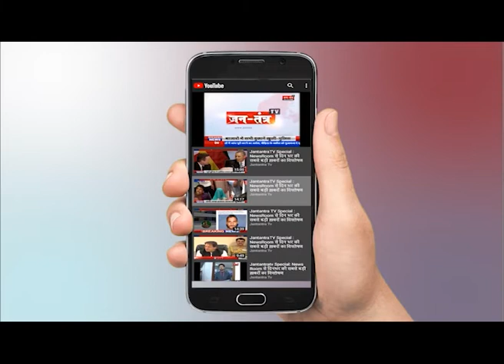Lucknow || Uttar Pradesh || Express Way पर 4 बाइकों में लगी भीषण आग | एक शख्स की जलकर मौत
Express Way पर 4 बाइकों में लगी भीषण आग, एक शख्स की जलकर मौत |

Fierce fire in 4 bikes on Express Way, Burning death of a person.